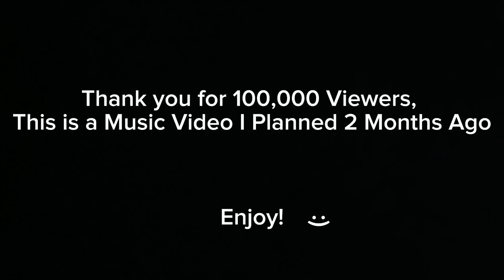Castle - Aviation Music Video